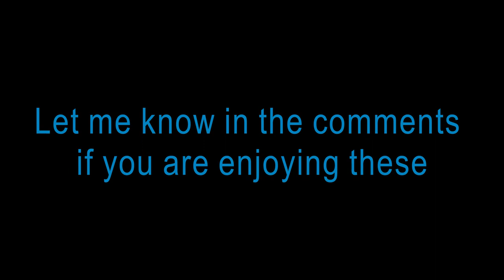Carl Czerny 8 measure exercises Op. 821 No. 4 🎹 - Xavier Suarez, piano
CzernyJourney going strong. This one is just cute. I think Czerny was a genius for doing this little exercises, they are right to the point. So good. Let me know what you think of these videos down in the comments. 😎🎹

Carl Czerny Op. 821 No. 4
Xavier Suarez, piano